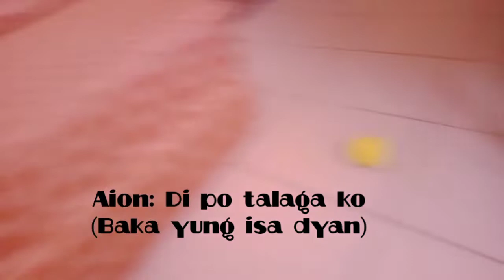Sino sa inyong dalawa ang salarin???